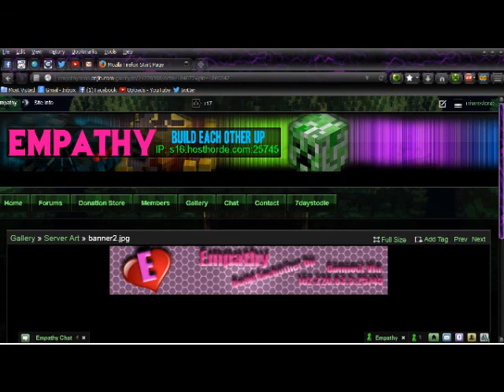Empathy Heals Server Ep 1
I think I found a good server for us to play on together! And I'm MOVING IRL!!!

Worlds:

SURVIVAL: main survival map for all players. /warp sspawn

SURVIVAL_NETHER: nether to Survival world. /warp snspawn

EMPATHY_THE_END: the end that shares an inventory with Survival and Survival_Nether. /warp etespawn

EMPATHY: main spawn world; only admins build there. /warp espawn

PLOTWORLD: creative world with 100x100 plots, used for testing, contests, and occasionally gets reset. /warp pspawn

SANCTUARY: $5000 per entry, another Survival world. /warp saspawn

SANCTUARY_NETHER: nether that shares an inventory with Sanctuary. /warp sanspawn

SANCTUARY_THE_END: the end that shares an inventory with Sanctuary. /warp satespawn

HYPERION: PvP enabled, hard mode, survival map. Shares inventory with Sanctuary, Sanctuary_Nether, Hyperion_Nether, and Sanctuary_The_End.  /warp hspawn

Hyperion_NETHER: PvP enabled, hard mode, nether map. Shares an inventory with Sanctuary, Sanctuary_Nether, and Sanctuary_The_End. /warp hnspawn

NEW PLAYER INFORMATION: New players start out with $500. Kill mobs, do /worth, and /sell hand, to make money. New claims expire after 30 days if player does not log back on on main maps and 14 days in Nether and End worlds. Newbie claims are relatively small but they do grow at a rate of 100 claim blocks an hour for a total of 40,000 claims total. You can also /buyclaimblocks and /sellclaimblocks. Players can set up to 6 claims in nethers and ends, 8 in Survival and Hyperion, and 12 in Sanctuary. Use the golden shovel from your start kit to adjust your newbie claim, which will be assigned to you as soon as you put down your first chest. After the first claim you do not need a chest to set additional ones; use a shovel only. Type /claimslist to see your claims. Please be careful who you /trust on your claims, as staff does not replace items due to getting robbed or if your claim was not properly protected. Use a stick in-game to click on blocks to see who owns the property - if your name does not show up as the owner, then your build in that area will not be protected.
Help me get the word out! I'm in a real, economic crisis!

Today, a carpy laptop, cheap gaming headset & freeware. tomorrow. not revealing Evil Plan!

Amazon Wish List

Here, we'll discuss tactics, strategies, making the game accessible to people with disabilities.

In fact, we'll discuss a lot of ways gaming can be more accessible to lots of people who are often marginalized -- and not just from gaming!

I'd hug you, but my arms don't bend.

MineCraft gaming for people with disabilities.